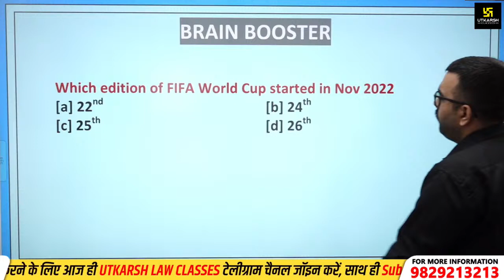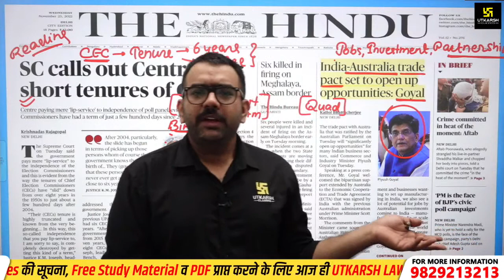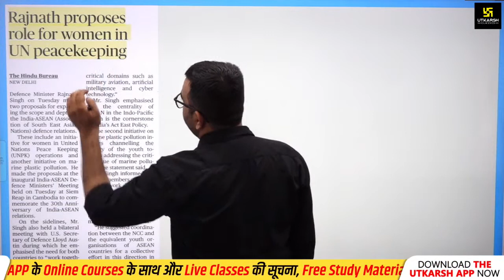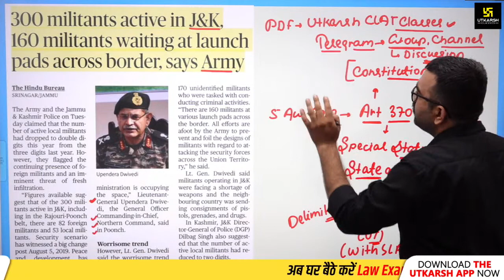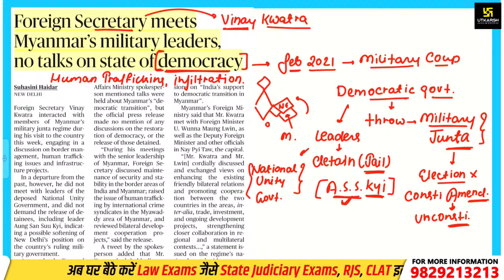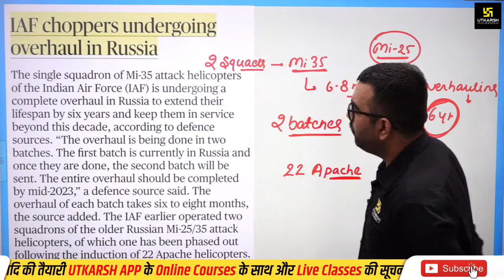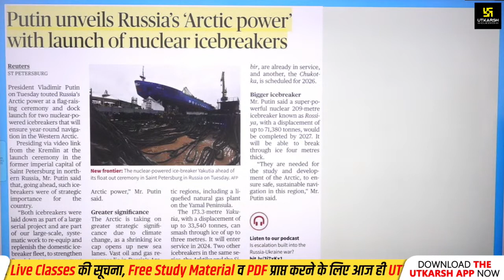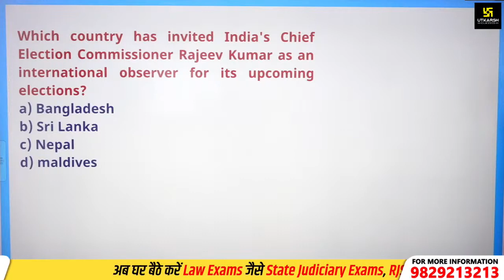The Hindu Analysis #91 | CLAT 2023, AILET, SET & MHCET | Current Affairs & G.K | Amey Sir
For CLAT aspirants, Amey Sir offers a class with crucial questions drawn from the day's current events. If you want to learn how to study the Daily Current Affairs questions from THE HINDU Review for your upcoming competitive exam, you must watch this video all the way through.